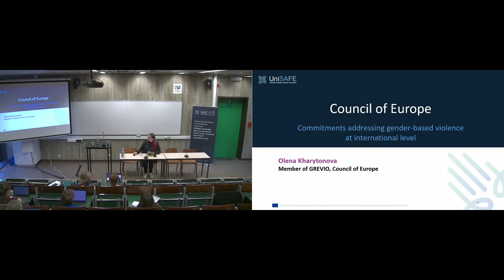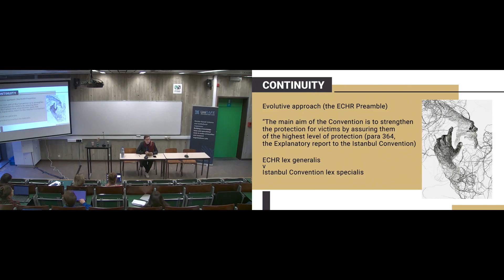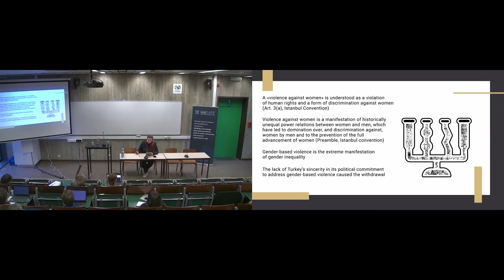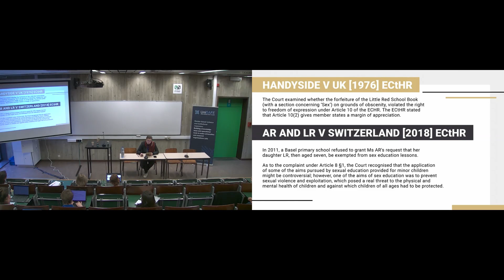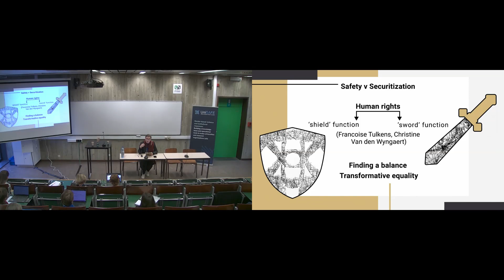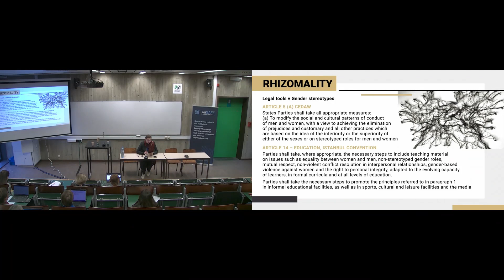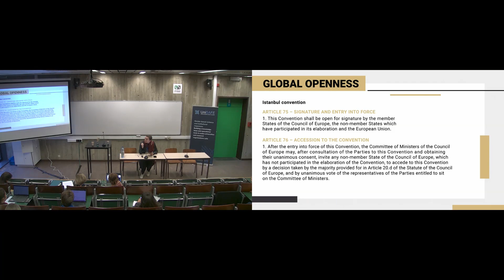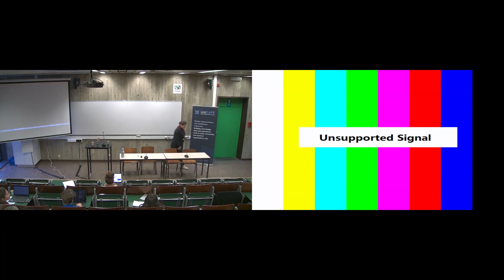Commitments addressing gender-based violence at international level: GREVIO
Session at UniSAFE's final conference in Namur, 21 November 2023.

This presentation focuses on international commitments to address gender-based violence and their connection to the broader commitment to gender equality, highlighting key points such as continuity, rhizomality, desired cooperation, and global openness.

Presentation was delivered by Olena Kharytonova, GREVIO member.